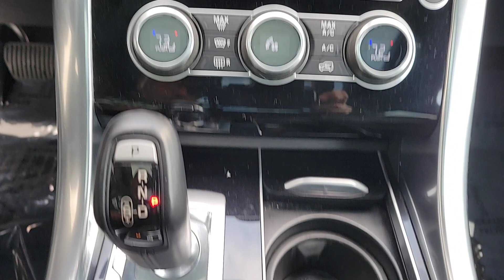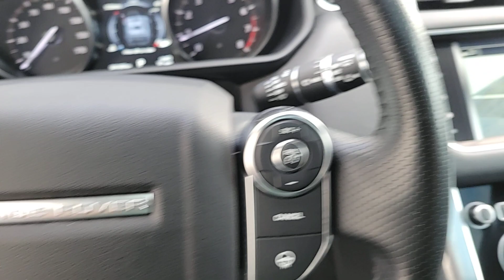2016 Land Rover Range_Rover_Sport V6 HSE IL Chicago, Highland Park, Deerfield, Northbrook, Glen...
Pre-Owned 2016 Land Rover Range_Rover_Sport V6 HSE available at Jaguar Land Rover Northfield located in 670 Frontage Road, Northfield, IL, 60093. Servicing the Chicago, Highland Park, Deerfield, Northbrook, Glenview area.

This could be the car for you, the  2016  LAND ROVER Range Rover Sport.  Experience premium luxury and world-class performance in this beautifully designed, seriously capable, Range Rover Sport. Indulge your senses and your sense of adventure in this exceptional, mid-size SUV. These are just some of the great options this vehicle comes with: Panoramic Roof, Supercharged Engine, Navigation System, Keyless Entry, Sun/Moonroof, Power Liftgate, Woodgrain Interior Trim, Keyless Start, Four Wheel Drive, Power Passenger Seat. Get the luxury and capability you've always wanted in this superlative Range Rover Sport. Our team will give you an outstanding road test experience. Stop in today!